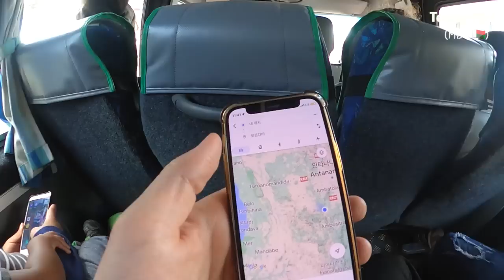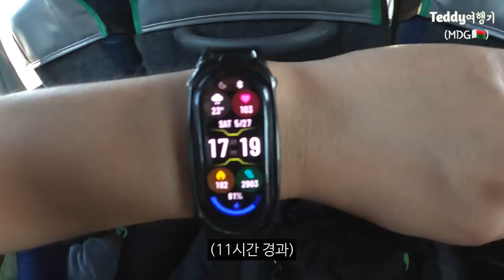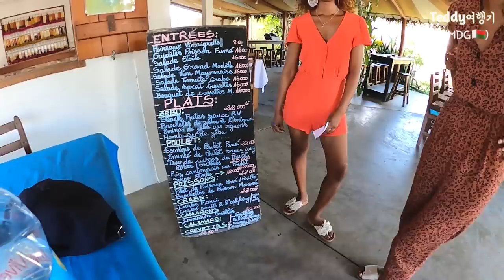아프리카 버킷리스트, 환상의 섬 마다가스카르에서 보는 바오밥 나무! 그 곳에 다다르기까지 1박 2일간의 고된 여정 7#30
안타나나리보에서 코티스를 16시간 타면 도착하는 모론다바

모론다바 호텔은 어디가 좋은가 찾아보고,

바오밥까지 잘 보고 왔다는 이야기

Morondava hotel
Antananarivo cotisse
Baobab avenue